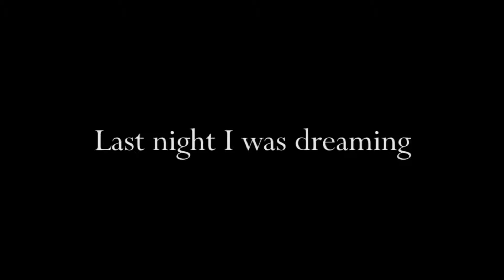Live painting tv - Lindsie Feathers, RAM totem, Last night I was dreaming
All music is recorded with the knowledge of the musician and the video is not sold. use for promotional reasons if you look at the end of the video I explain what the painting in the video means and feel free to put a comment below and tell me what the painting means to you